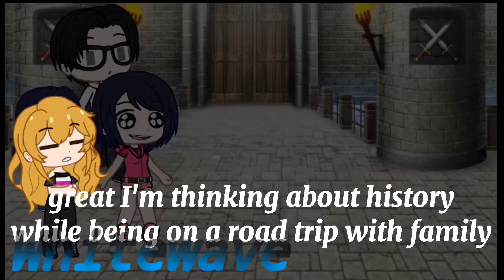a dream of the past//gacha club//short video//part 1